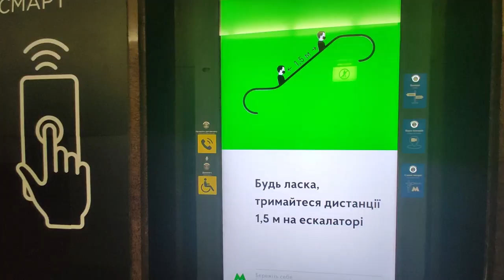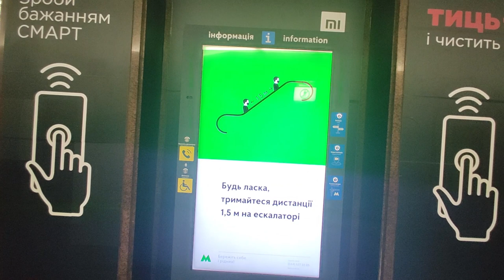У Києві почав працювати наземний громадський транспорт та метро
З 25 травня у столиці відновив роботу метрополітен. Кількома днями раніше було відновлено рух наземного громадського транспорту у звичайному режимі.